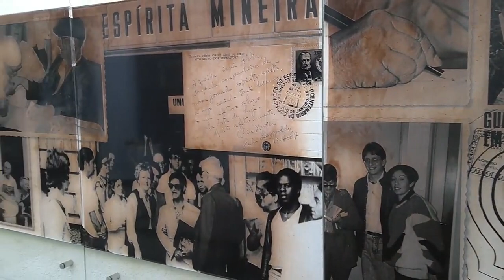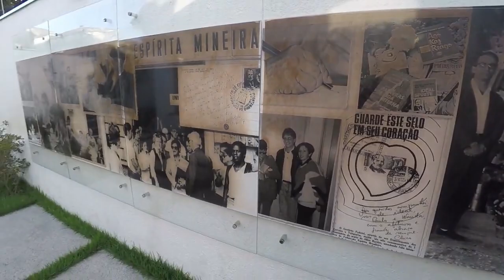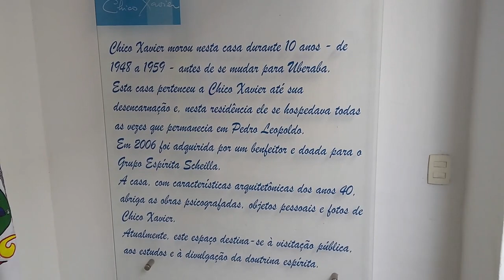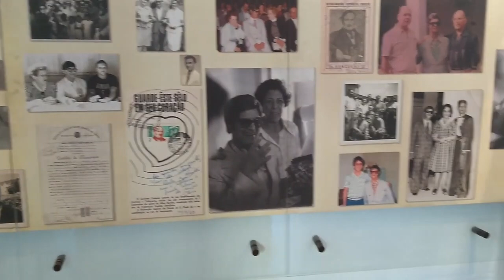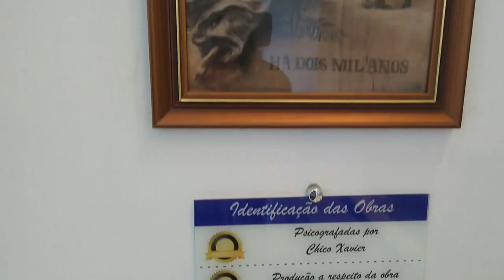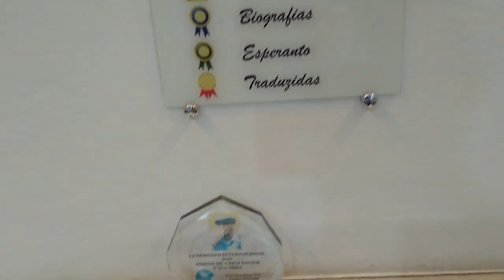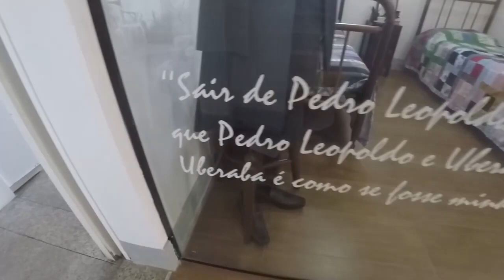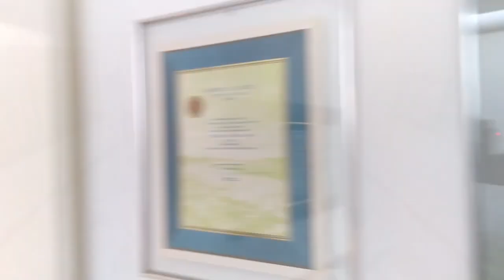Casa de Chico Xavier em Pedro Leopoldo - por dentro e por fora com seu curador Eugênio Eustáquio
Eugênio Eustáquio - Meimei
832 inscritos
Olá Neste vídeo estarei mostrando para vocês a casa de Chico Xavier em Pedro Leopoldo e falando sobre seu aniversário, estarei mostrando o exterior e interior de sua residência.
CASA DE CHICO XAVIER PEDRO LEOPOLDO  02 de Abril Aniversário de Chico Xavier